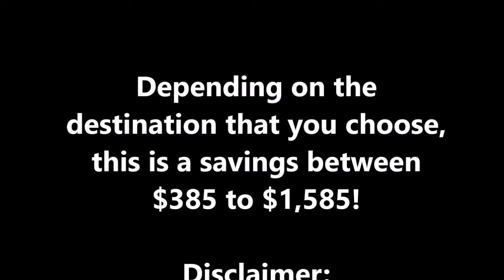Joe's Complimentary Vacation Stays For Family & Friends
To my family and friends, please accept this complementary vacation stay for 3 to 5 nights for your next vacation on me! Just want to pay it forward. Enjoy ~ Joe